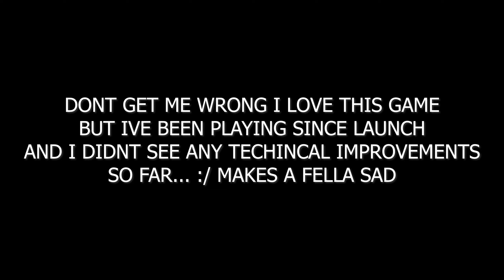yo apex can you fix these???